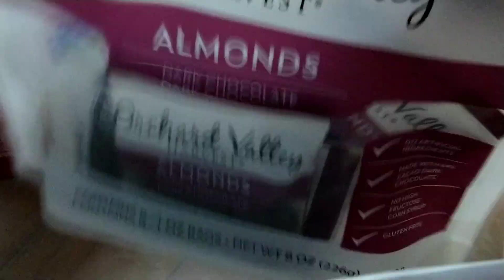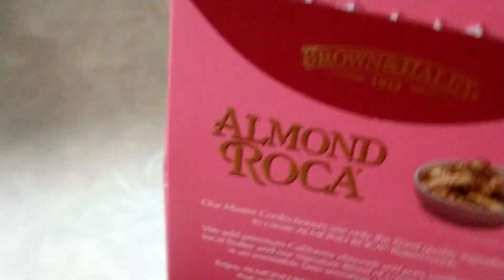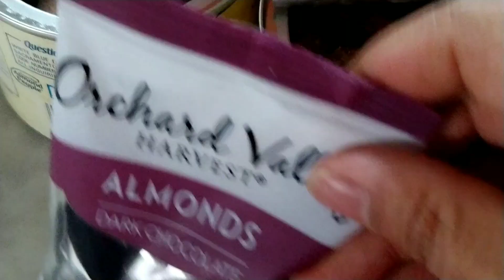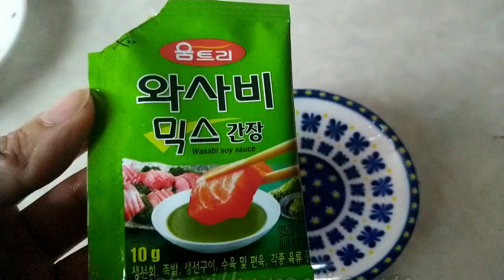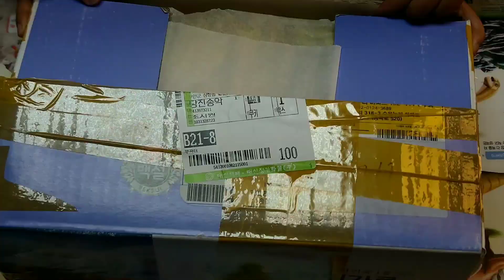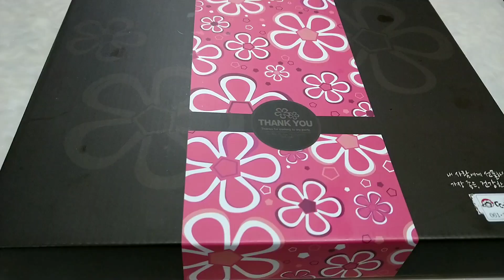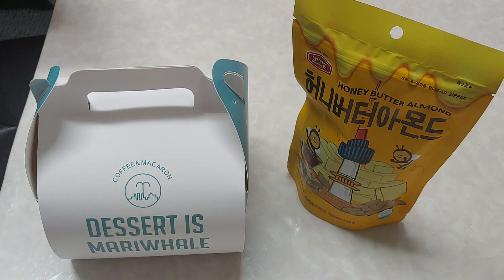FOOD TRIP/CHOOSE ALL YOU CAN!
Discovering different kinds of food.